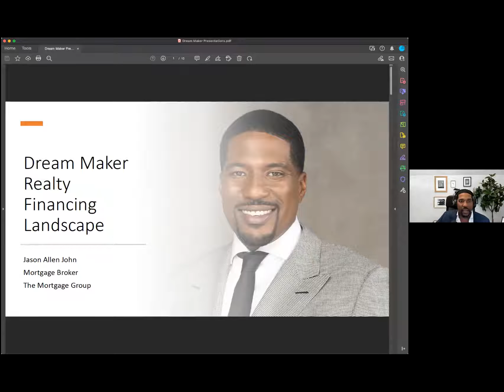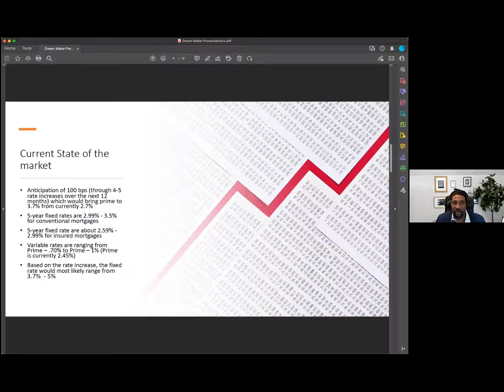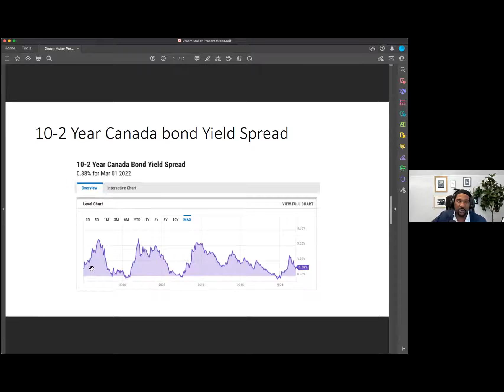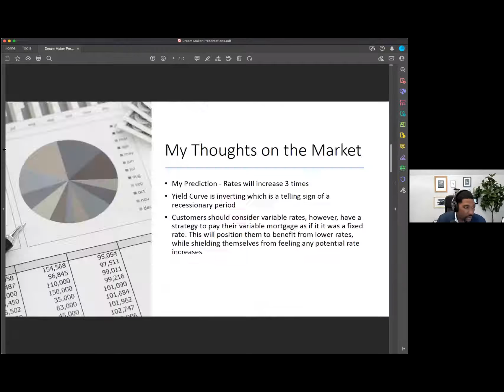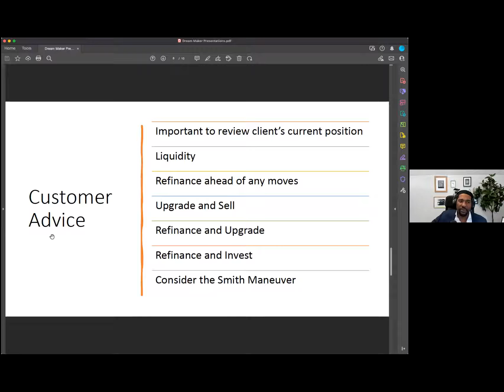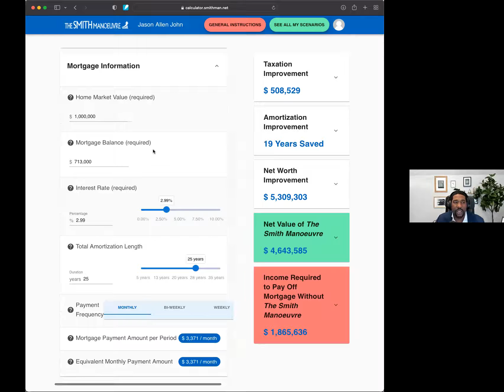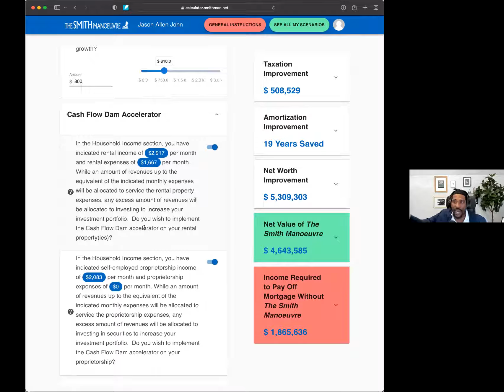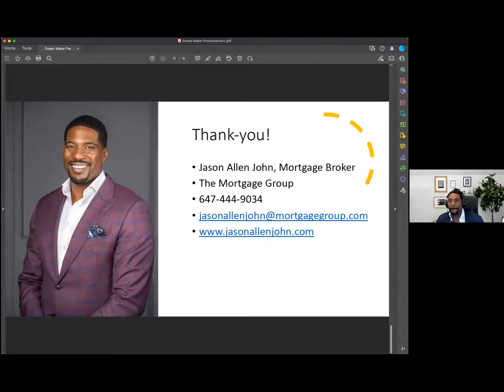DreamMaker Training - Helping HomeOwners Use Their Equity to Create Cashflow & Become Their Own Bank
Jason Allen John will be teaching us how to Help HomeOwners Use Their Equity to Create Cash Flow and Become Their Own Bank